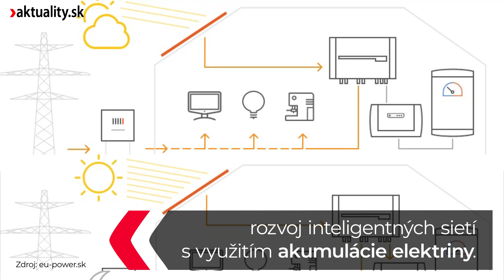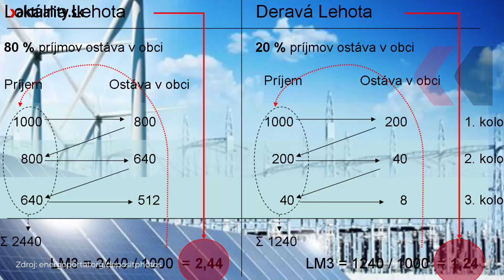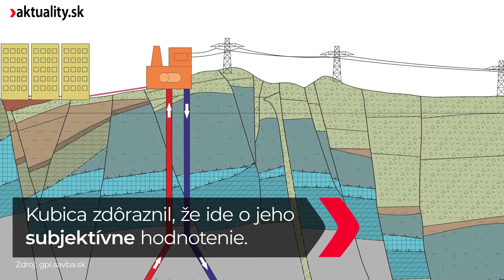📹 Odborník načrtol, čo robiť, aby sa Slováci namiesto kolapsu dočkali lepšej budúcnosti | Aktuality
📣  K ťažkostiam spôsobeným devastovaním prírody sa pridalo zdražovanie.
Varovania pred ekologickým kolapsom planéty aktuálne vytlačili správy o rekordnom zdražovaní. Oslovený odborník načrtol tri kroky, ktorými by Slovensko malo reagovať na obidva problémy.